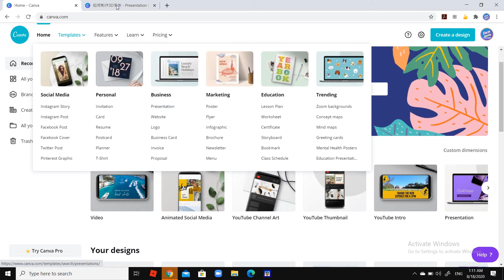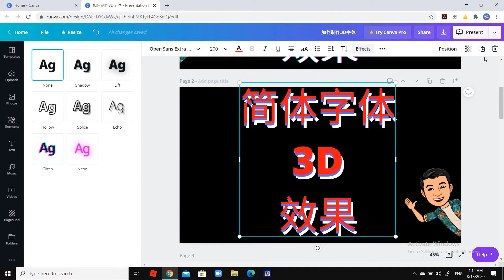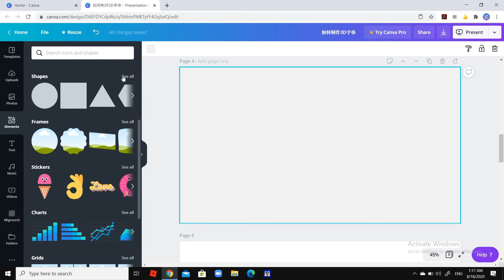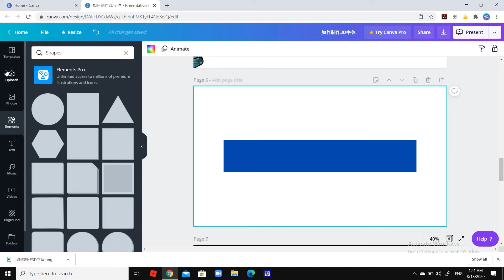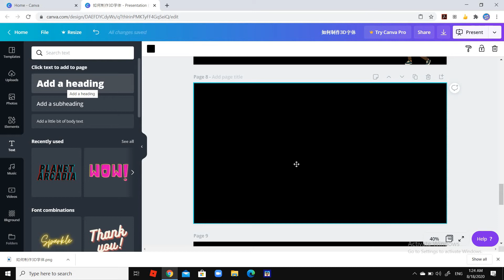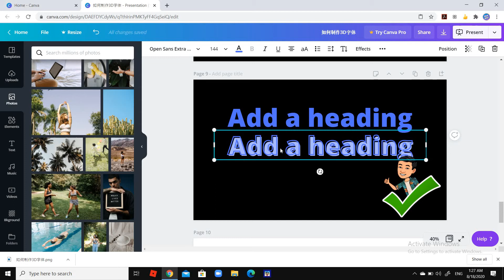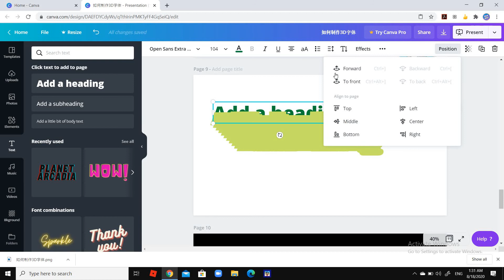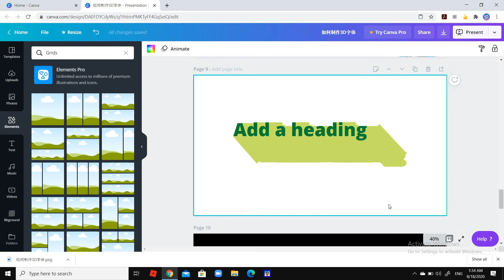如何制作3D字体效果的五个方法(canva)#2